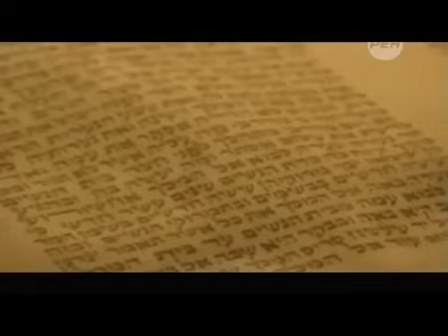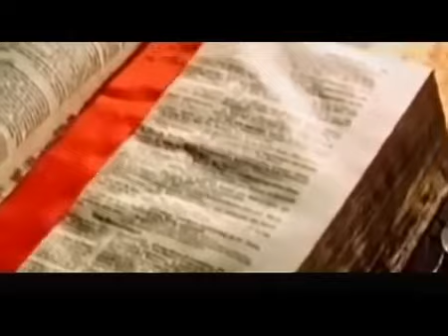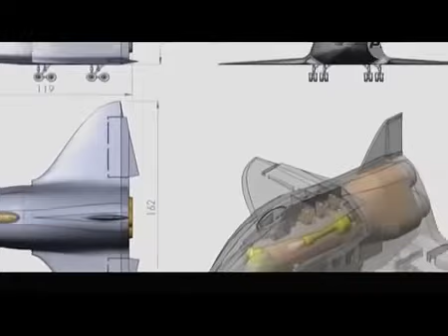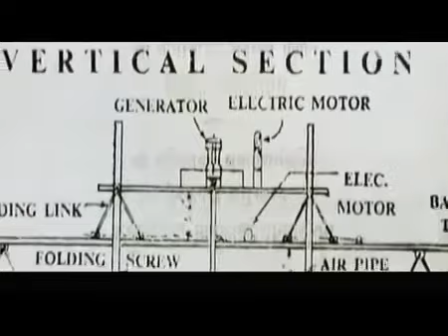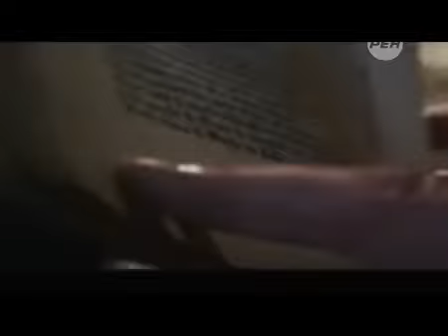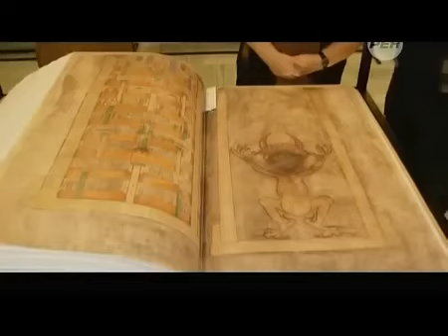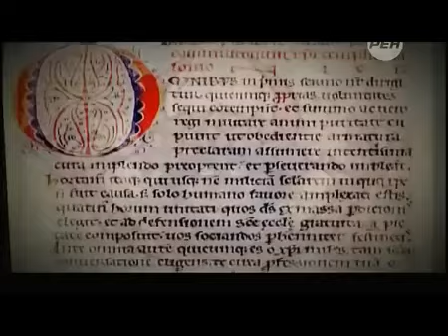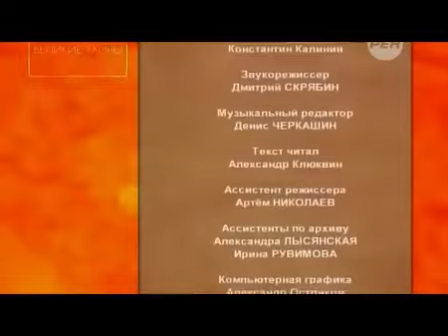КНИГА ИЗ СВИНЦА! ВРЕМЕН ЖИЗНИ ИИСУСА! 2000ЛЕТ МИНИМУМ!